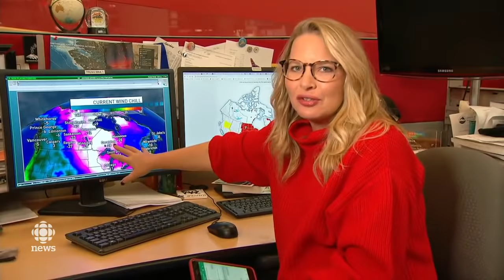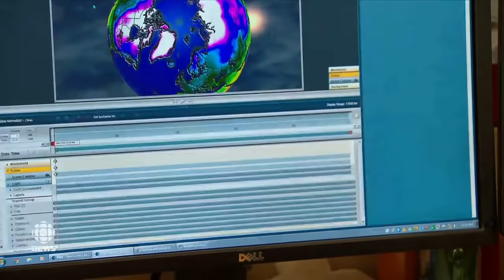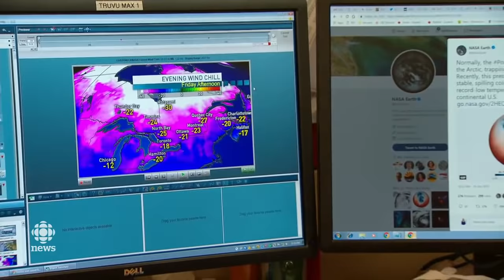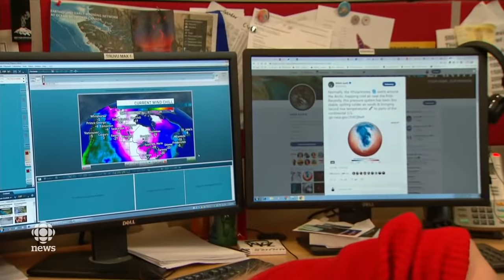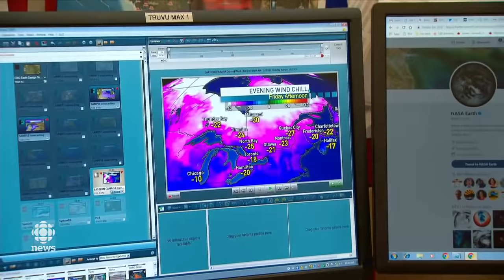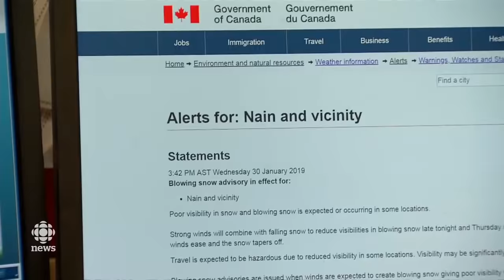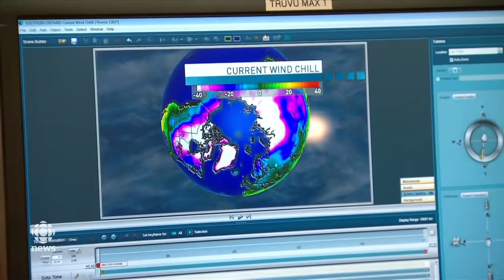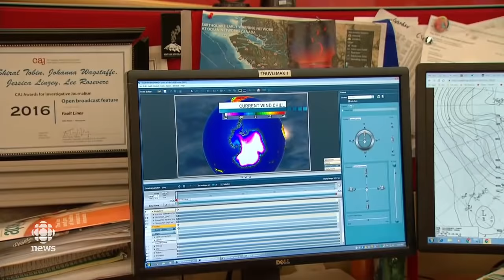Extreme weather and the polar vortex Q&A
Environment Canada has issued extreme cold warnings across much of Canada, advising people to be mindful of dangerous conditions and frostbite. CBC meteorologist Johanna Wagstaffe will be taking your questions about the bitter cold caused by a split in the polar vortex. Ask your questions in the chat.